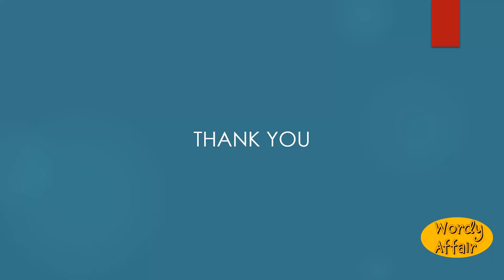Uppent Meaning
A Pent up; confined.

In this video, you will learn "Uppent" Meaning and pronunciation in English.

Wordy Affair